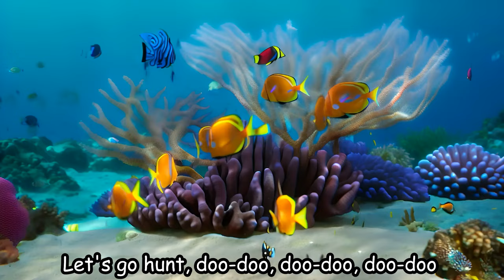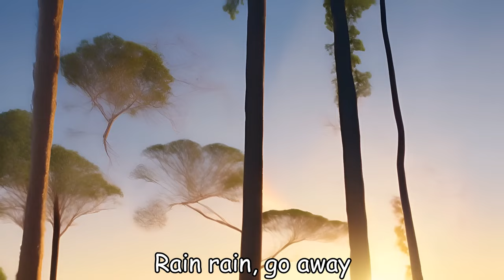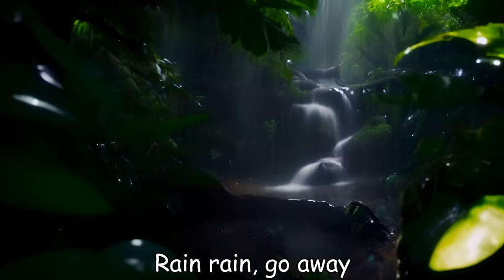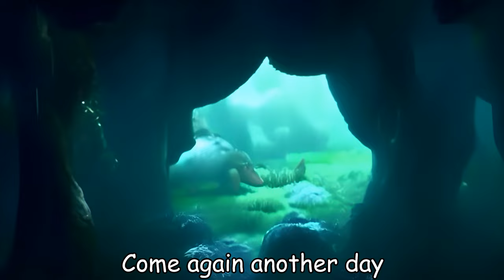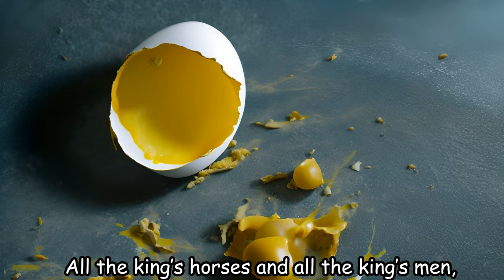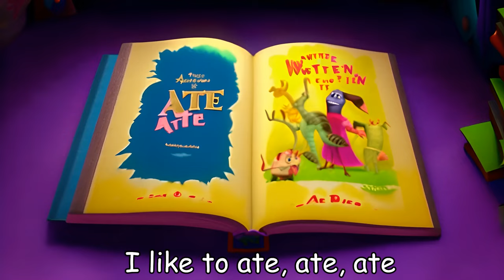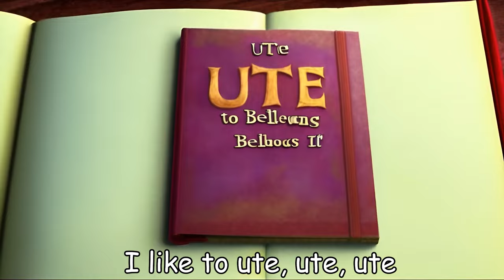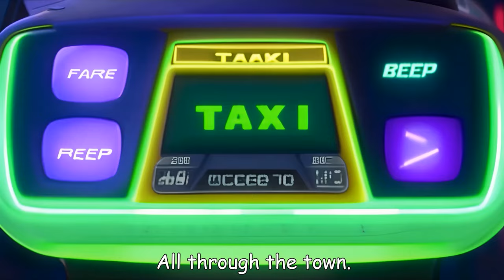Super Power Bulldozer + Teddy Bear + Wheels on the Bus - Baby songs - Nursery Rhymes & Kids Songs